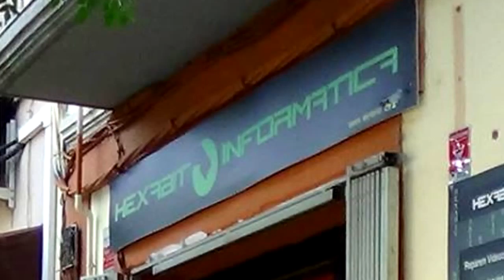Hexabit Informàtica | Servei tècnic especialitzat